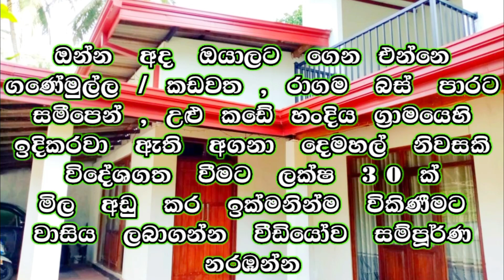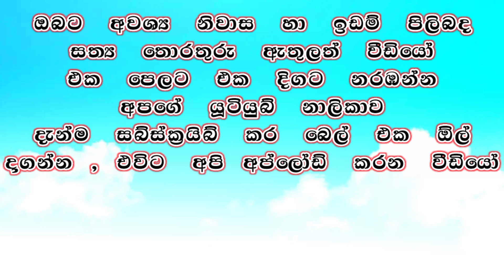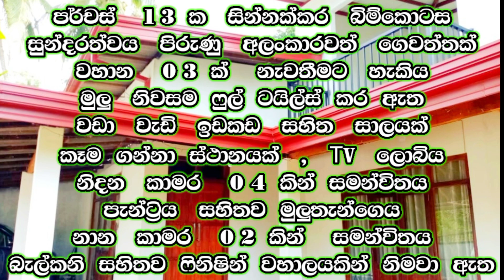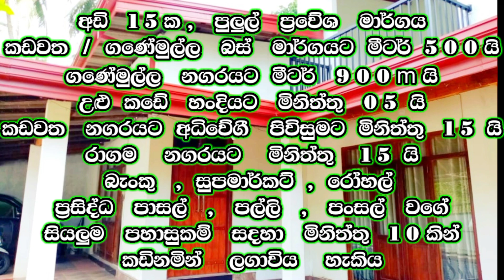හදීසියකට ලක්ෂ 30 ක් අඩුකරා , මේක පට්ටම ලාබයි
🏡️ TWO STORY HOUSE FOR SALE URGENT
KADAWATHA GANEMULLA ROAD ULUKADE JUNCTION

Land extant    13  Perches
Beautiful Garden Area
03 Vehicle Can Park

Veranda
Living
Dining
04  Bedrooms
02  Bathrooms
Balconies
Kitchen With Pantry Cupboards
Full Tiled
Full ceiling
Finishing Roof
Boundary Wall
Sliding Gate

PLEASE CONTACT MORE DETAILS 👇
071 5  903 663  /  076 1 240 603